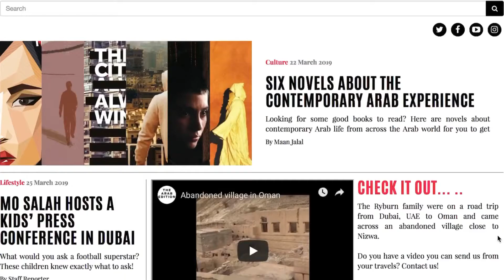Introduction | Maán Jalal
Just a little but about me, where I've been and what this channel is about.